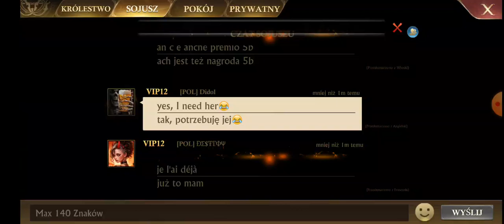guns of glory kvk k 45 vs 356 vs k905